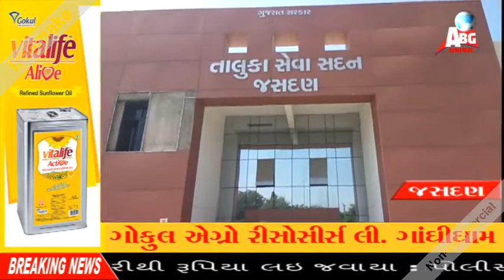ABG NEWS 18-10-2017